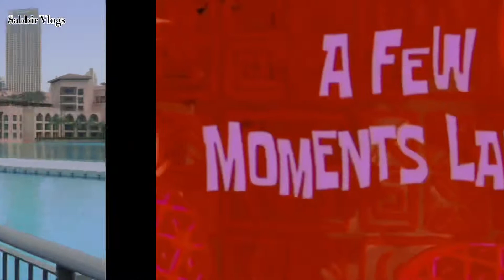হঠাৎ চলে গেলাম Dubai Mall and Burj Khalifa । Sabbir Vlogs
Assalamualikum
Welcome to Sabbir Vlogs Toutube Channel.It’s Me Sabbir Rahman and I am Bangladeshi.
I Am A Bangladeshi smil Volger.
I make Tours vlogs videos.